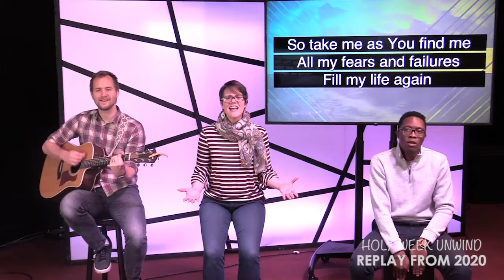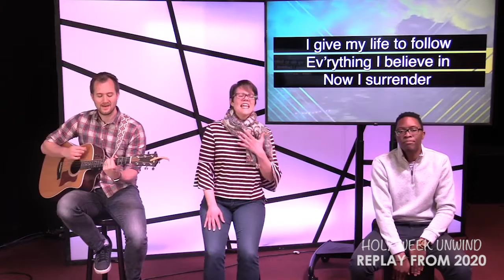Holy Week Unwind - 3/28/21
Palm Sunday
Holy Week Unwind
Replay from 2020